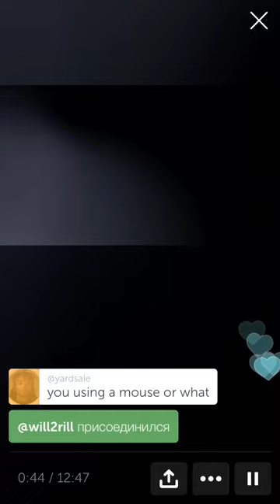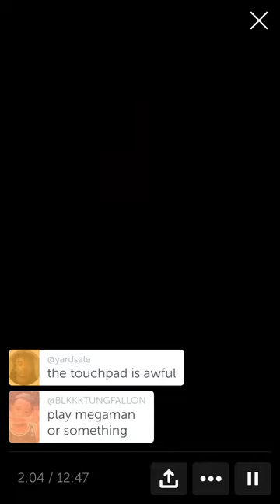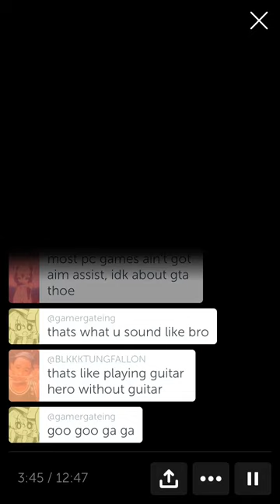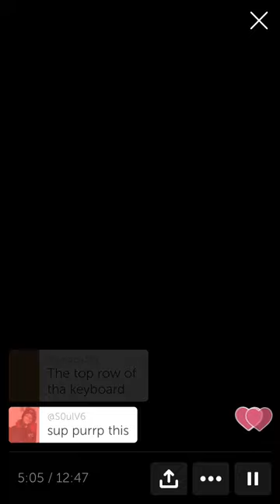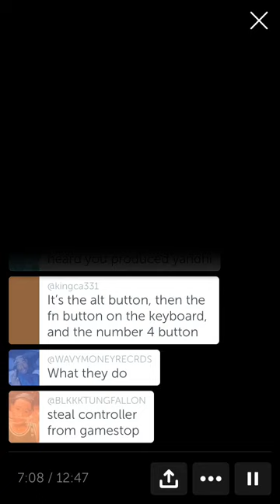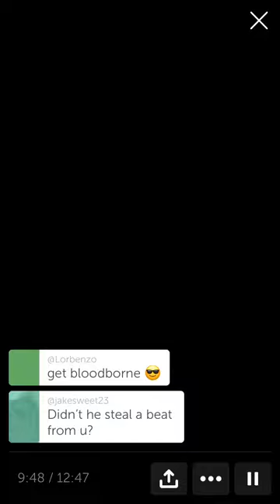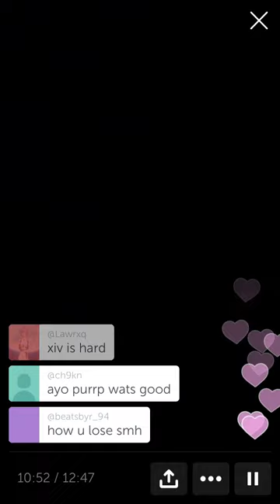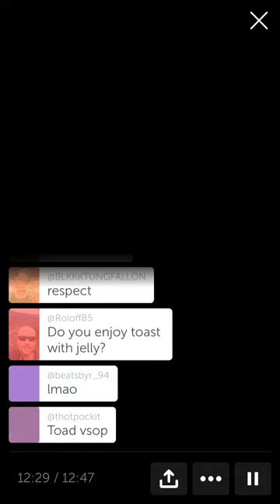🖥 SpaceGhostPurrp plays GTA V [12/15/18 live on Periscope]